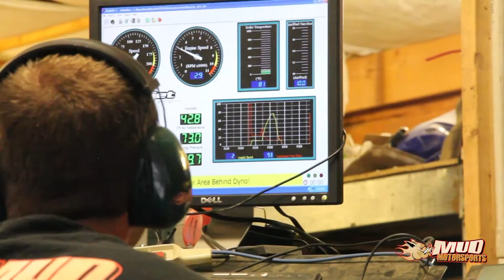Mud Motorsports Shop walk around Tons of Dirt Bike, ATV, SxS parts and Accessories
Check out this Walk around Video of our Shop.  It doesn't show everything so swing by and see it for yourself!